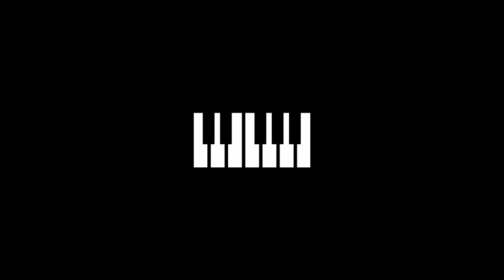An original piano composition i made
i don't know what to title this